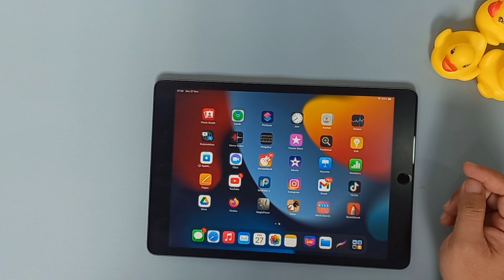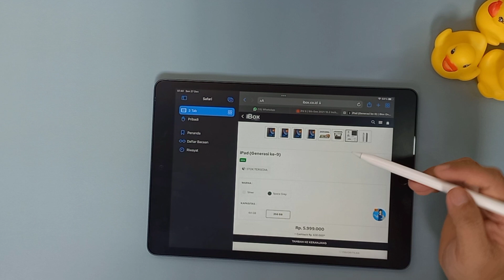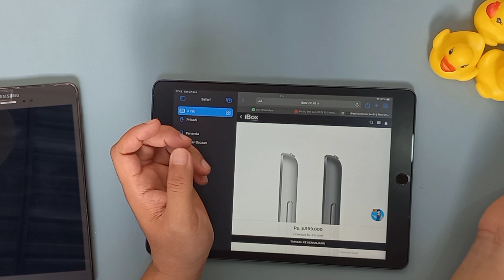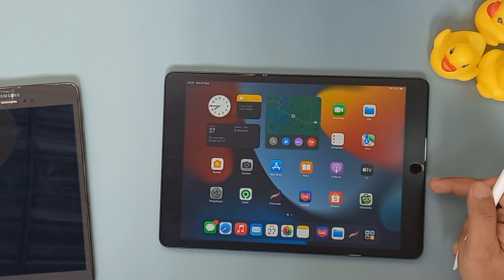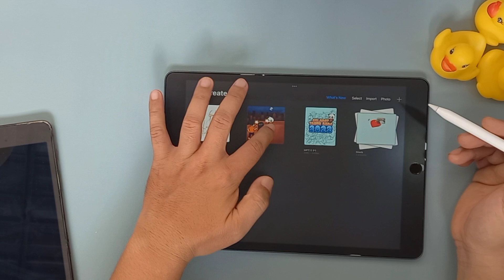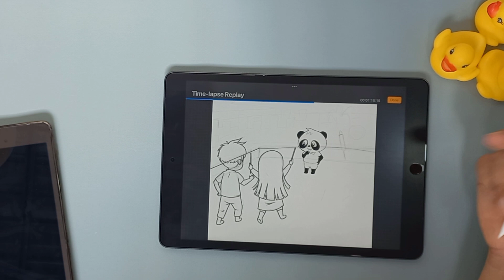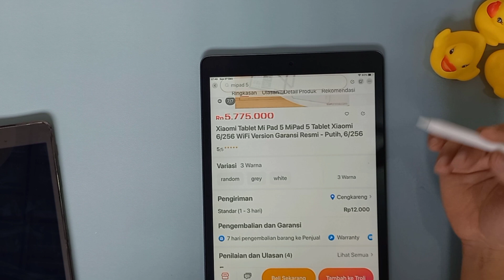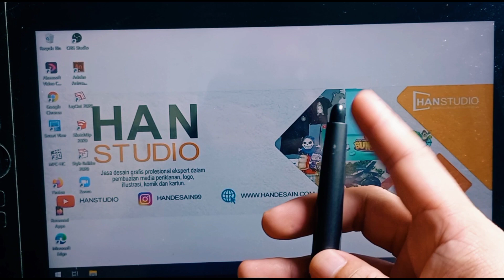Rekomendasi tablet murah untuk menggambar 2022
Kamu suka menggambar? Atau kamu seorang desainer grafis? Kamu pasti membutuhkan gadget praktis untuk membantu kamu menggambar kan? Nah Telunjuk mau rekomendasiin nih beberapa tablet gambar buat kamu yang pastinya bakal membantu kamu banget! Eitss tenang, tablet gambar ini bisa kamu dapetin dengan harga dua jutaan aja loh! Wah serius? Iyah, buruan nonton sampai habis deh biar ga makin kepo!

rekomendasi tablet murah untuk menggambar antara lain
1. Samsung
2. Mipad
3. ipad9
4. wacom
5. huion

procreate, procreate tutorial, tutorial procreate, belajar procreate, tutorial procreate indonesia,
procreate pemula, tutorial procreate pemula, procreate indonesia, cara menggambar di procreate,
belajar procreate pemula, procreate drawing, cara menggunakan procreate, menggambar di procreate, gambar di procreate, procreate ipad, procreate tutorial indonesia, procreate ipad 9, procreate 3d